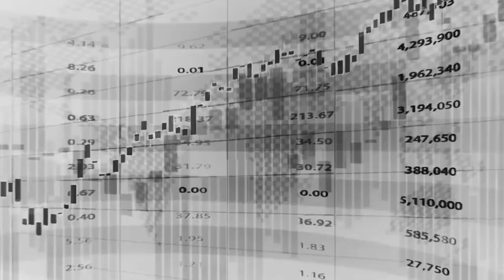How I’m Getting $2M FUNDED BY 2022! | INSANE PLAN